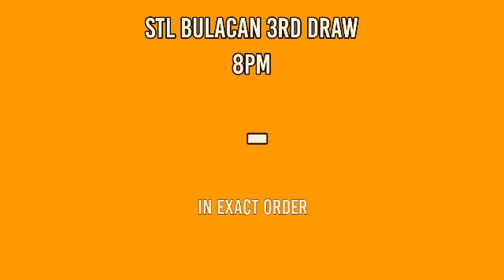2ND DRAW, STL BULACAN 4PM RESULT TODAY MARCH 24, 2022 AFTERNOON DRAW RESULT STL PARES